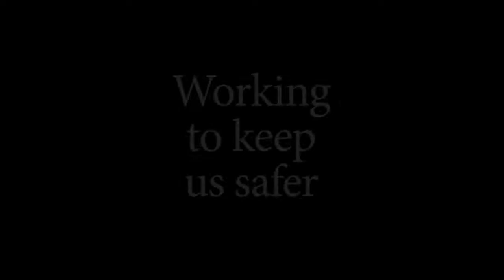AST Clinic Thank You Video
Thank You Video for AST Clinic edited by David Steele.